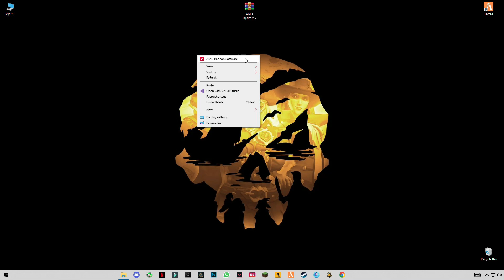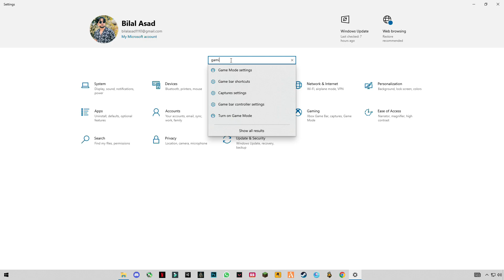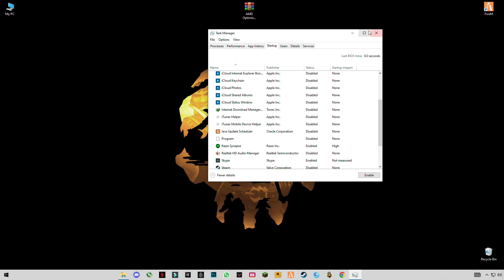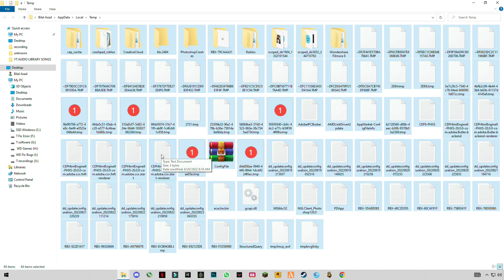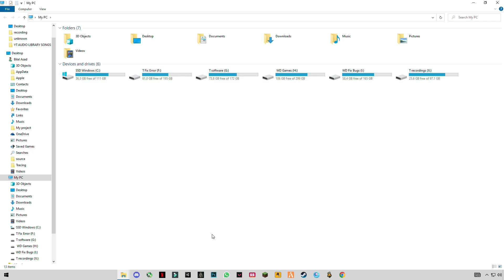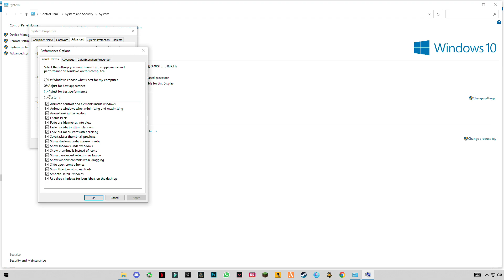AMD Software Update 22.12.2 How to Optimize for the Best Gaming and Performance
RAM:   16 GB ddr4 3200 MHz
GPU:   Zotac 1660 Super APM Edition
Moniter: Reddragon 165 Hz
Power supply: 700 w
SSD: 256GB
HDD: 3TB
Casing: 1st Player D3A DK
Keyboard: Razer BlackWidow Ultimate Stealth
Mouse: HP Omen 600
Window 11
▶Topic Covered Bellow:-
radeon software
amd,adrenalin 22.12.2
new amd radeon software
painel amd
amd config
adrenalin
amd 22.12.2
radeon 22.12.2
22.12.2
amd radeon software
radeon
5700 xt
6600XT
rx 5000
configurar adrenalin
windows 10
v22.12.2
AMD 22.12.2
AMD 22.12.2 New Update
Recording